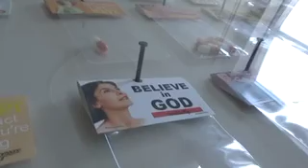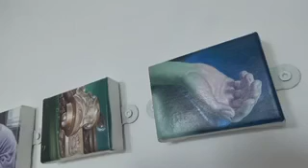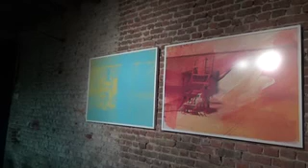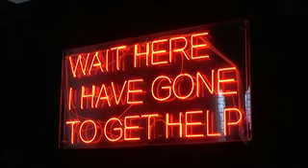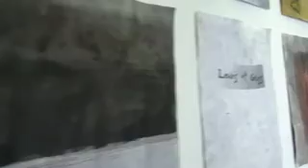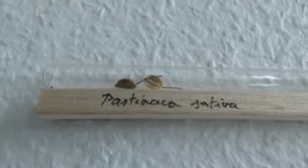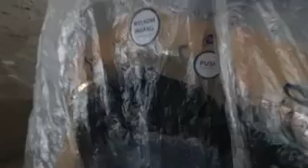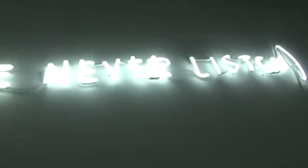Kunstenfestival Watou 2015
Kunstenfestival Watou 2015 - camera & montage: Patrick Baele